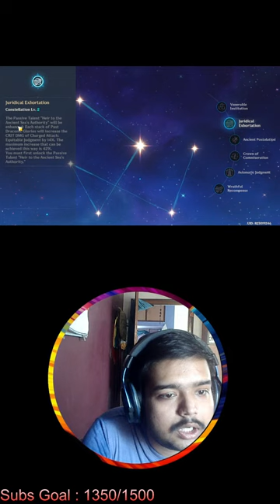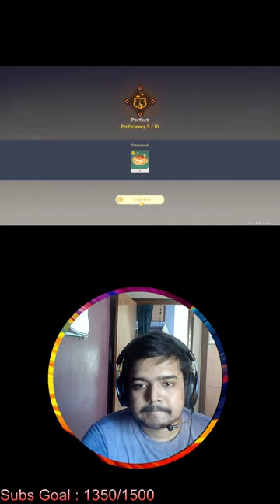Genshin Impact Live | Account Review | Just 2 more days Guys | Indian Streamer | 1500 Subs target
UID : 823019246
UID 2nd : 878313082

soumyodip350@okicici

1. No profanity please
2. Please do not type in all caps or use excessive emojis.
3. Please be respectful to everyone in the chat.
4. Please no politics or religion.
5. No hate speech (racism, homophobia, etc)
6. No Self Promo Please

 PC Specs

• CPU                      : Ryzen 5 3500
• GPU                      : NVIDIA GTX 1050Ti
• MotherBoard      : GigaByte B-450 S2H
• PowerSupply      : GigaByte 450W
• Ram                     : Corsair Vengenance 8GB ddr4(x2)
• SSD                     : WD MVME M.2 500GB(Blue)
• HDD                    : Samsung 500GB
• Moniters            : Samsung monitor
• Cabinet              : Corsair MID Tower
• Keyboard           : Cosmic Byte Galactic RGB Gaming
• Mouse                : Cosmic byte Firestorm gaming mouse
• Headphones     : ESKA E900
• Stream Soft       : OBS Studio